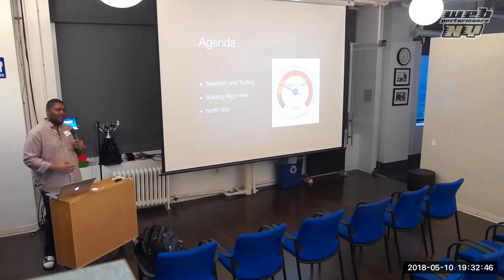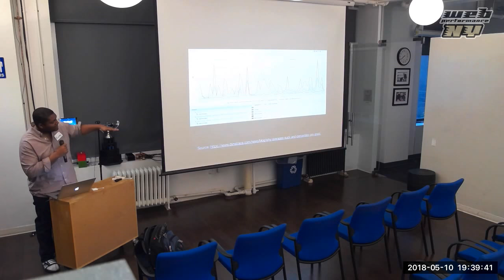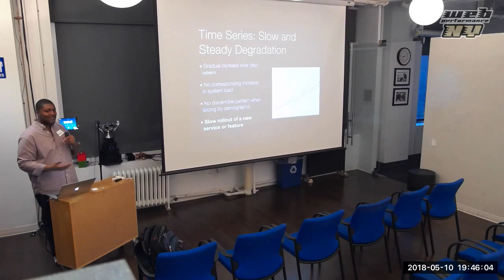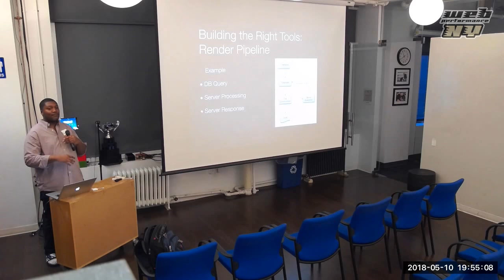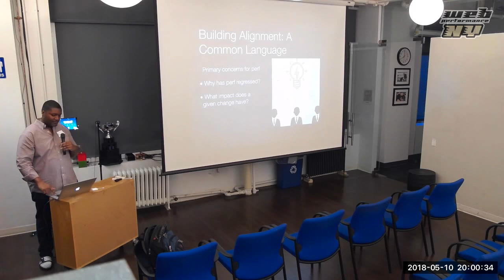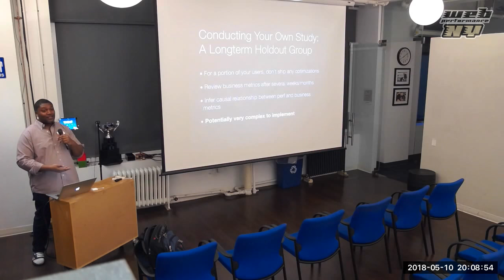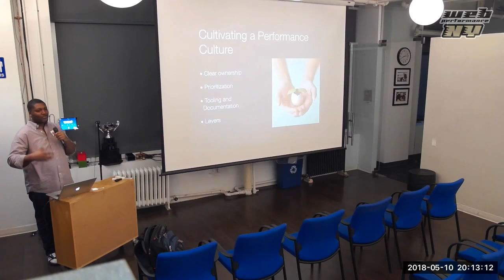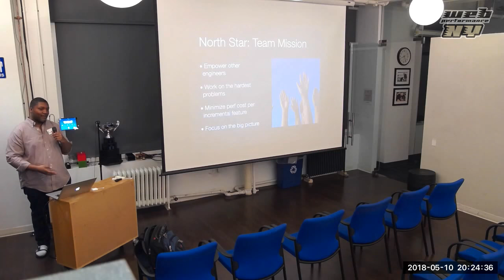Cheat Codes for Managing Application Performance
Description:
Managing application performance is a huge challenge for most engineering organizations. The most difficult questions we have to answer often only indirectly related to shortening the critical path. How do you align stakeholders with competing priorities and agendas? How do you drum up interest, persuade your best engineers to focus on performance, and keep the team motivated? How should the the team be positioned within the larger organization? Where do you even start? You can't find good answers to any of those questions with a simple web search. In this talk, Kwame Thomison will share tips for creating a perf team with a clear, compelling mission, a few frameworks he’s devised for thinking about web performance, and some of the lessons he’s learned working on perf teams at companies like Meebo, Facebook, and Asana.

Kwame Thomison is an engineering leader with 10+ years of experience who has worked on web performance at Meebo, Asana, and Facebook.